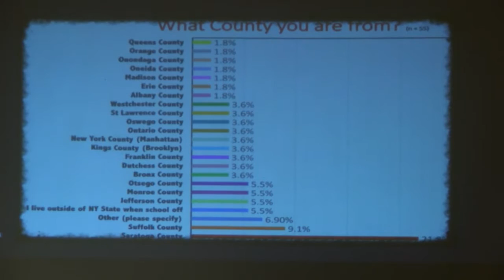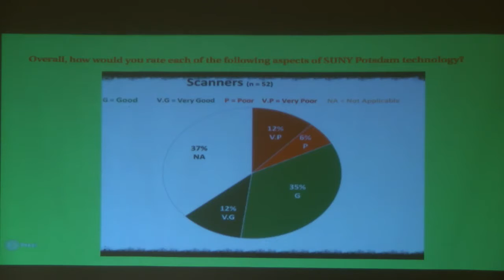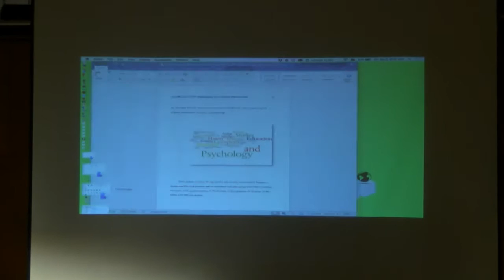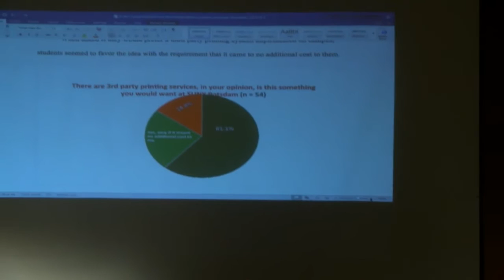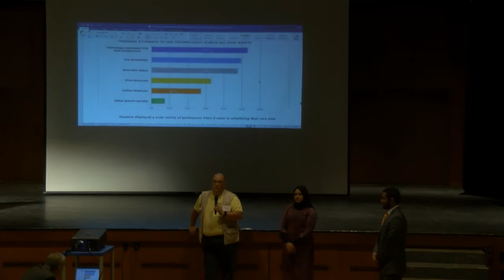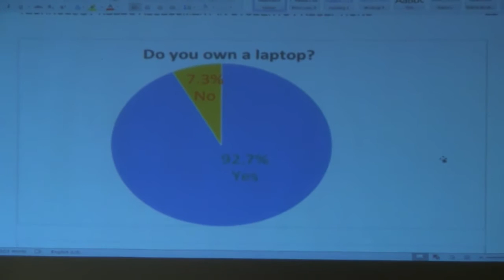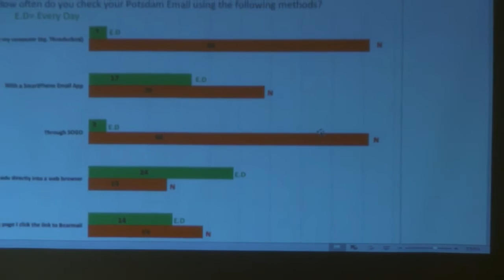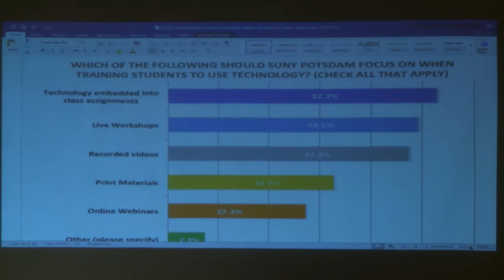Students Perceptions of Technology Needs